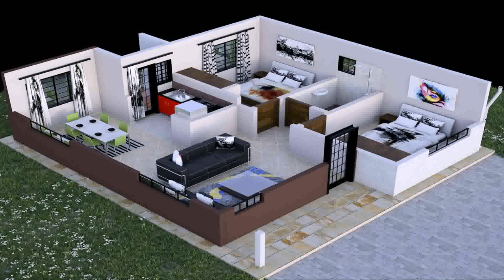House Design In Nairobi (see description) (see description)